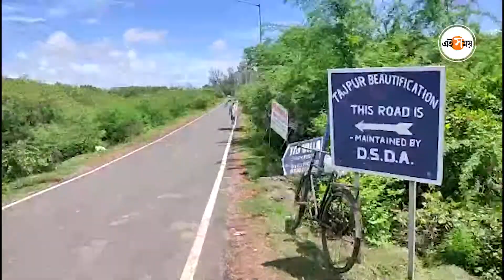Greenfield Tajpur Deep Sea Port:২৫ কোটি বিনিয়োগে বন্দর, বিপুল কর্মসংস্থানের সম্ভাবনা|Adani| EiSamay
তাজপুরে গড়ে উঠতে চলেছে সমুদ্র বন্দর। ২৫ হাজার কোটি টাকা বিনিয়োগে তৈরি হবে বন্দর। সেই সঙ্গেই ২৫ হাজার কর্মসংস্থানের সুযোগ তৈরি হবে বলেই অনুমান। যা নিয়ে আশার আলো দেখছেন সেখানকার স্থানীয় বাসিন্দারা।